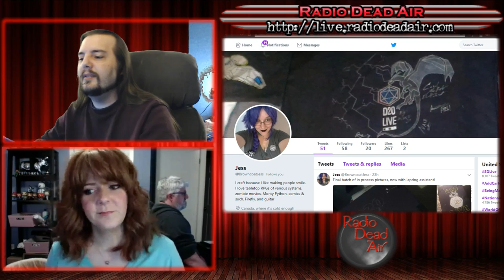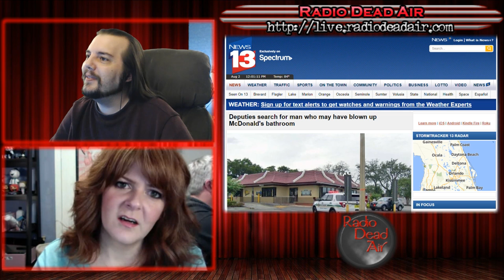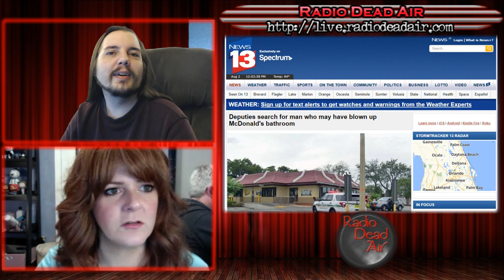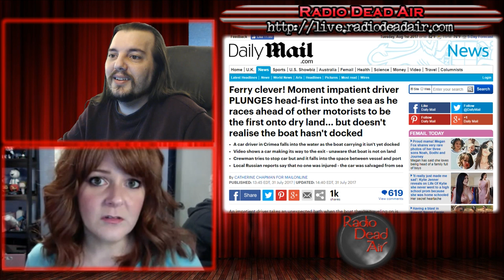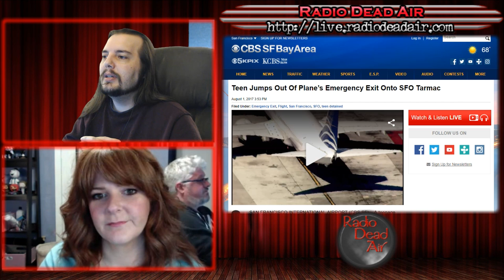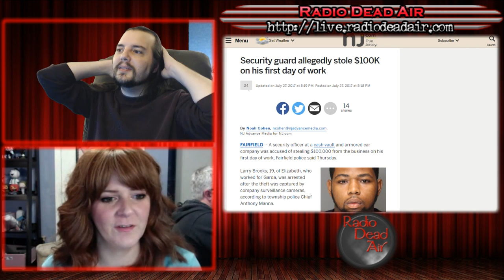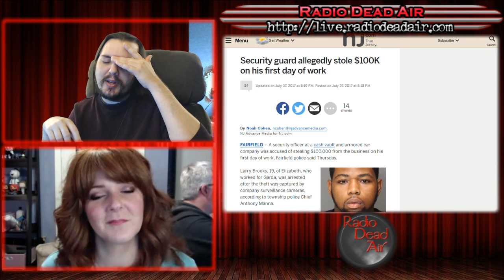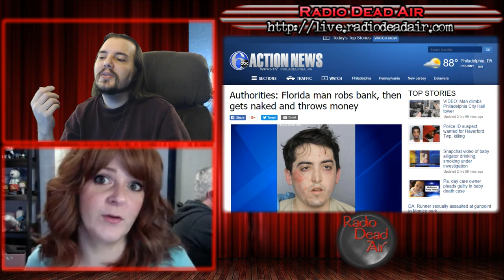WTFIWWY Live - McDonald's Bathroom of Doom - 8/1/17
This week: the White House gets punked, a security guard goes dirty in record time, and a burgeoning YouTube career is snuffed out before it can begin ... by an arrest ...